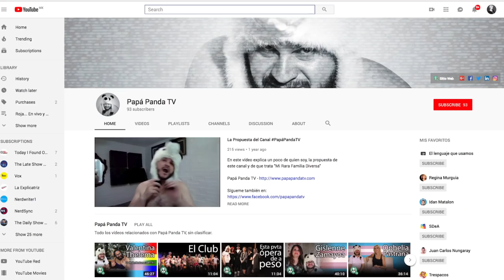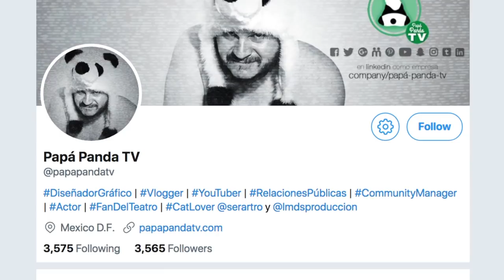"Paliacate rojo significa que eres Activo", entrevista a @papapandaTV | Diagno-Cis 085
¡Aló! Otro creador de contenidos LGBT+ que trae una muy muy bonita y muy carismática presencia a YouTube. Lo conocí via twitter y me invitó a estar en su canal. Y YA SABEN COMO SOY .. pos yo lo grabé para el mio.